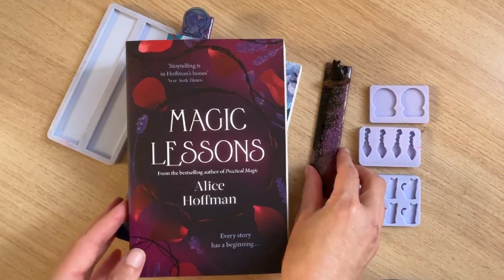Make Witchy Bookmarks with Me for My Practical Magic Books | Halloween Craft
Hey everyone! In this video, I’m super excited to show you how I make these cute, witchy resin bookmarks, just in time for Halloween! 🎃📚 If you're a fan of Practical Magic like I am or just love witchy vibes, this is the perfect craft project to add a bit of magic to your reading.

I’m planning to read Magic Lessons and The Book of Magic this Autumn, and these bookmarks will make it even more fun! Rules of Magic is my favorite, and I also loved Practical Magic, so I’m really excited to dive into both of these books.